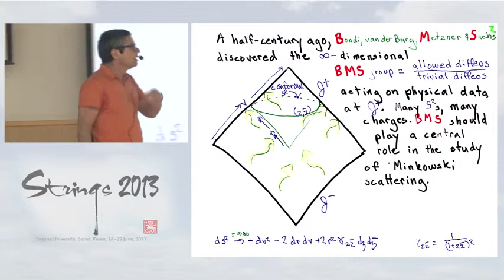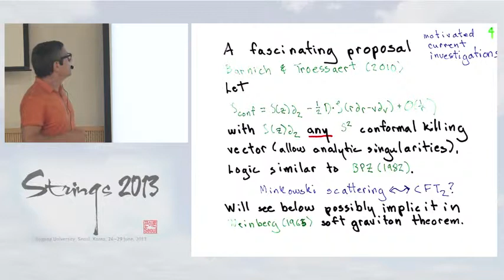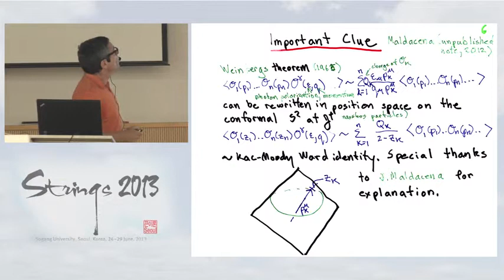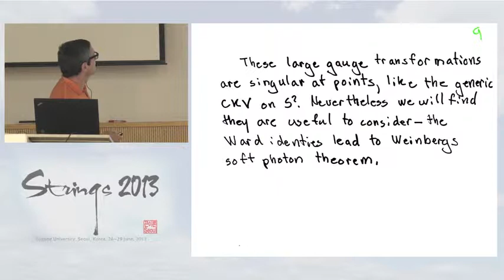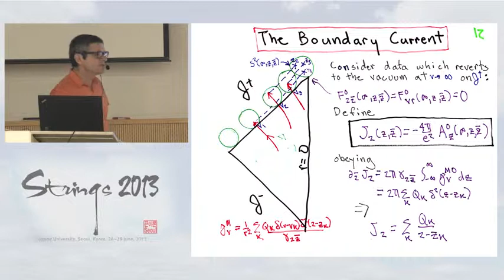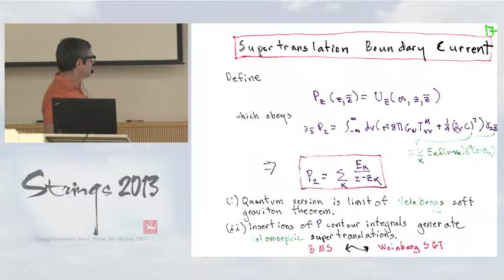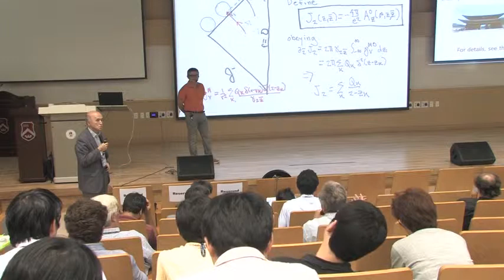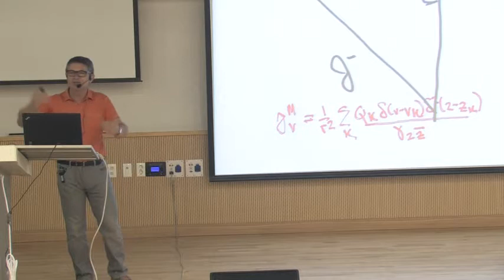Andrew Strominger - Asymptotic Symmetries for Gauge and Gravitational Theories in Minkowski Space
Professor Andrew Strominger's talk at Strings 2013 held at the Sogang University, June24-29, 2013.